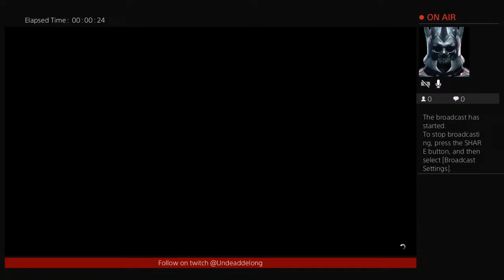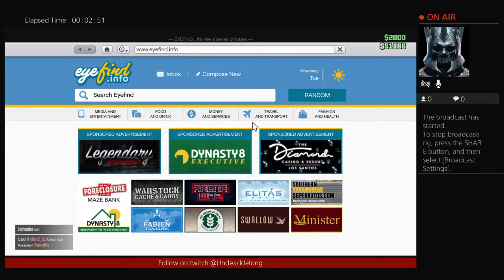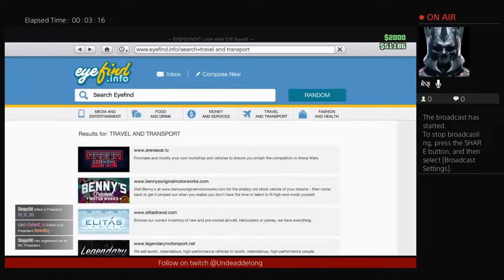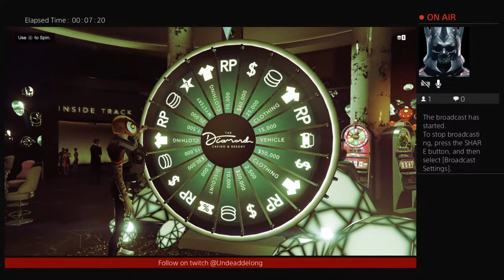Undeaddelong's Live PS4 Broadcast